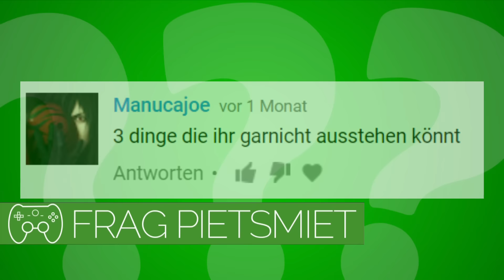WELCHE 3 DINGE MÖGT IHR NICHT? 🎮 Frag PietSmiet #703